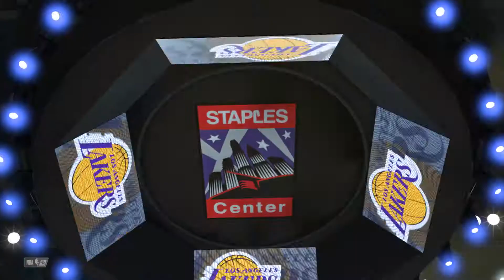If i was in the Lakers, Donovan Mitchell would have a rough time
boop

You can find and talk to me on my social medias down here:

You can add me on discord
my discord is : Bimz #6413